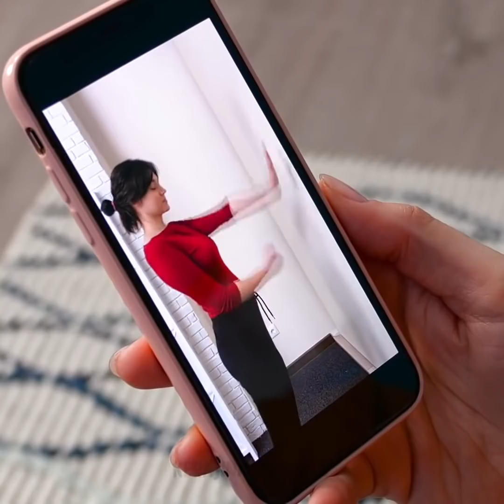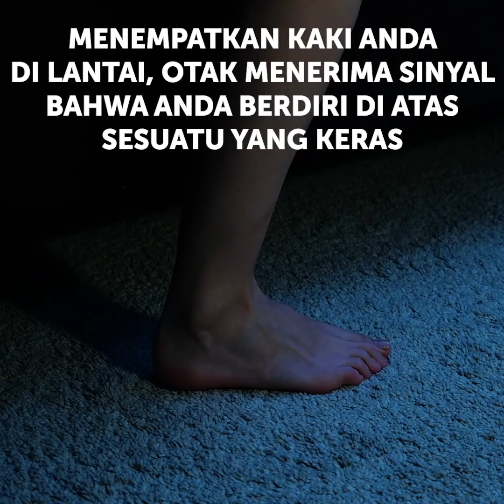23 KIAT TUBUH BERGUNA UNTUK SEGALA SITUASI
TRIK TUBUH MENAKJUBKAN YANG KAMU TIDAK TAHU

Pernahkah kamu bangun di pagi hari dengan tangan kebas atau punggungmu sakit saat mengangkat beban berat? Rasanya sangat tidak enak, 'kan?
Itu sebabnya kamu perlu tahu beberapa kiat tubuh yang akan mengatasi saat-saat tidak menyenangkan itu.
Hari ini, kami akan menunjukkan kiat yang mungkin kamu tidak tahu, tapi kamu akan senang setelah mengetahuinya! Apa kamu pernah mengalami nyeri punggung? Mungkin penyebabnya adalah kamu duduk di posisi yang sama terlalu lama. Dengan kiat yang akan kami tunjukkan, kamu takkan merasakan sakit itu lagi.

Meski kedengarannya aneh, belajar menulis dengan kedua tangan dapat meningkatkan kemampuan motorikmu! Kami juga akan menunjukkan cara yang sangat pintar dan kreatif untuk meregangkan punggung agar kamu bisa lebih mudah menyentuh tanah. Kamu pernah mengalami cegukan yang parah? Rasanya canggung, 'kan? Kamu akan belajar cara meredakannya di video ini.

Tontonlah dan simak semua kiat keren yang telah kami siapkan untuk kamu!

URUTAN WAKTU:

0:23 – Nyeri punggung bawah
2:58 – Menulis dengan kedua tangan
5:17 – Meregangkan punggungmu
7:56 – Meredakan cegukan
9:45 – Menyembuhkan tangan kebas